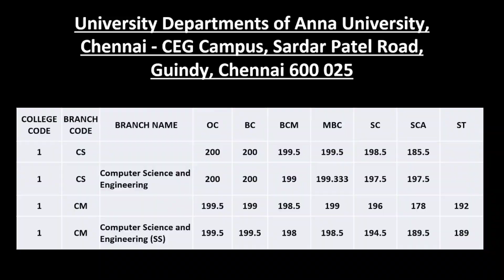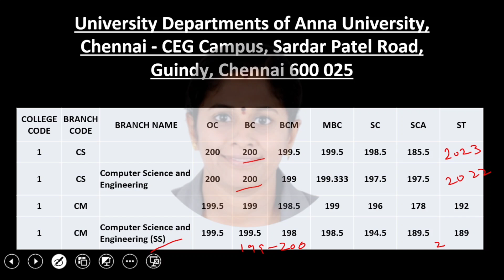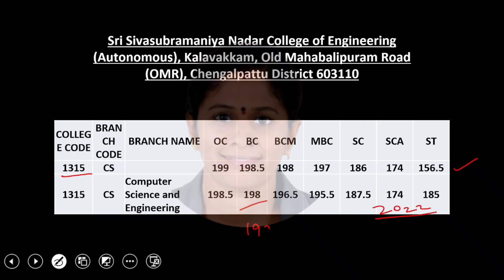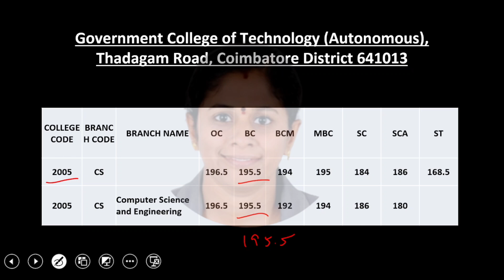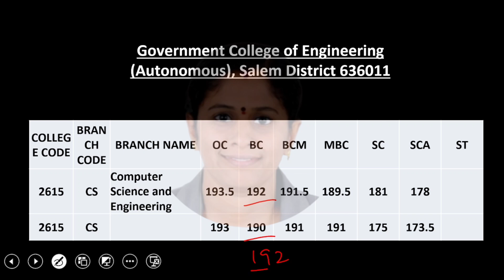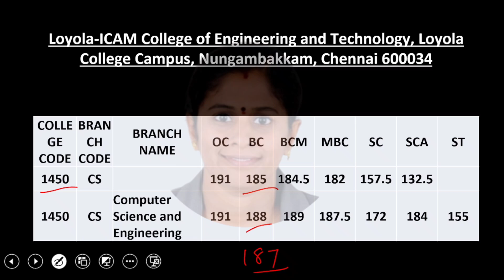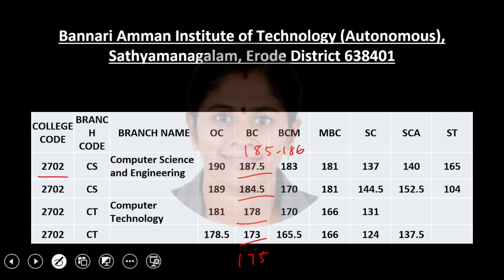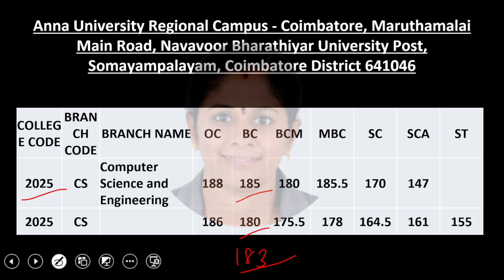TNEA 2024|Top 25 computer science engineering colleges in Tamilnadu